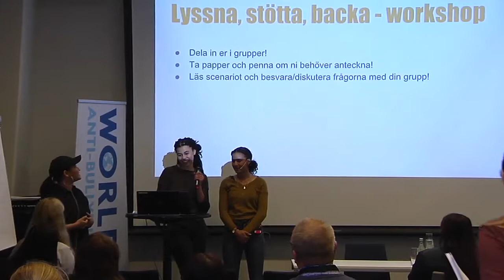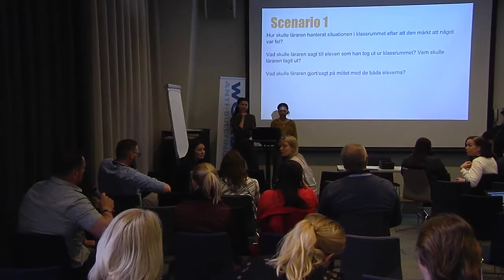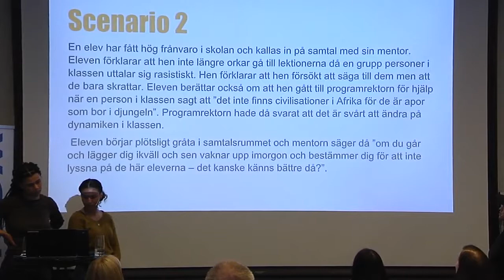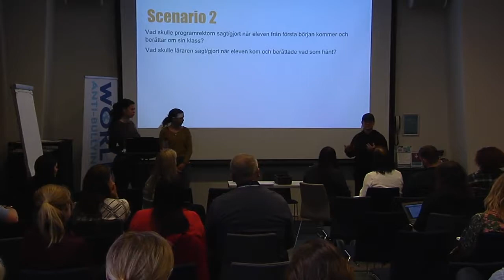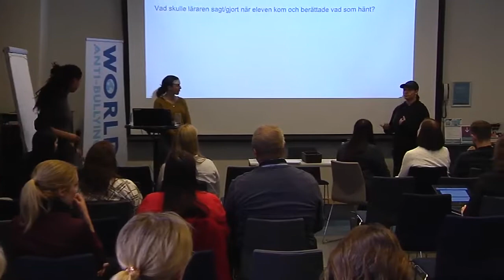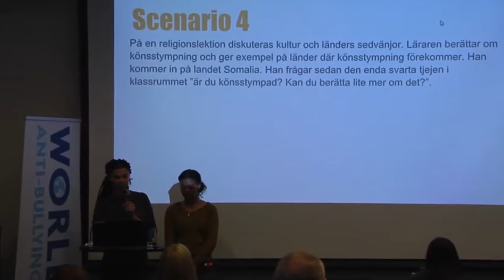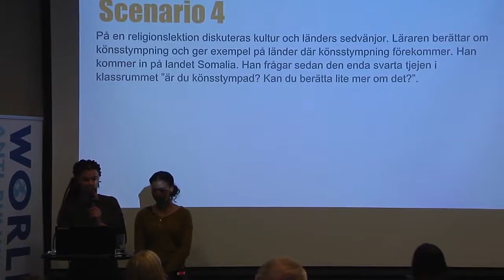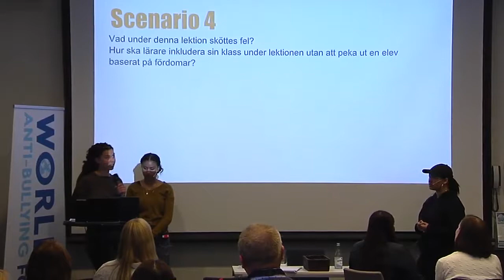Workshop by People of Color Katedral on Rasism in School, at WABF 2017 (in Swedish)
Workshop by Louise Hemfrid, Wendela Löfgren and Edit Nagague from People of Color Katedral on Rasism in School (in Swedish).

"LYSSNA, STÖTTA, BACKA”. En workshop som behandlar rasism och förhållningssätt som är viktiga att tänka på i skolmiljö samt i fråga om skola, med Louise Hemfrid, Wendela Löfgren och Edit Nagague från People of Color Katedral (på svenska).

The World Anti-Bullying Forum 2017, in Stockholm, welcomed 550 delegates and speakers from all over the world bringing international and multidisciplinary perspectives together to broaden our understanding of bullying, harassment, discrimination, and violence among children and youth.